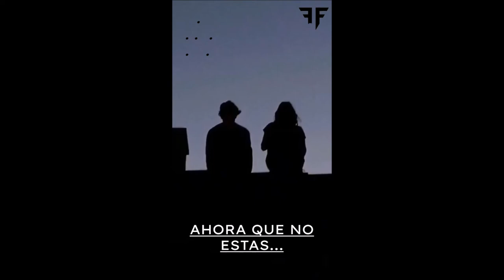Ahora que no estas... fantástico... (LION RECORDS)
LION RECORDS
FANTASTICO PRODUCCIONES
FANTASTICO MUSIC...
TRISTE DESPEDIDA VOL 3???

AHORA QUE NO ESTAS...